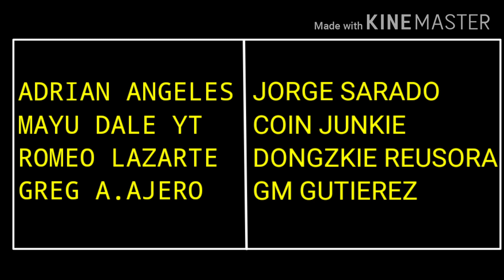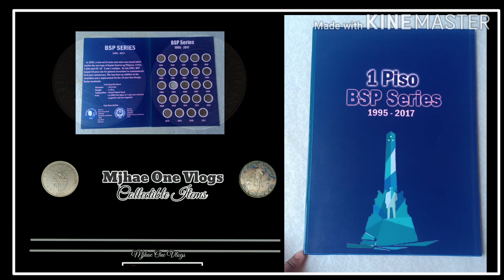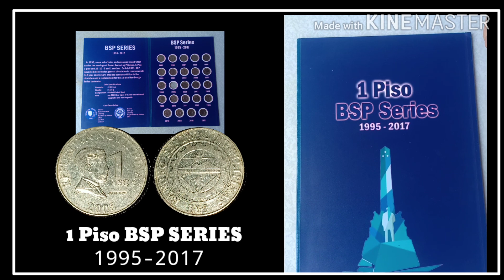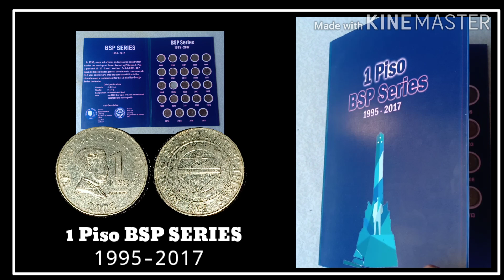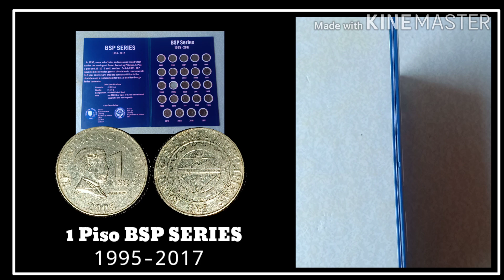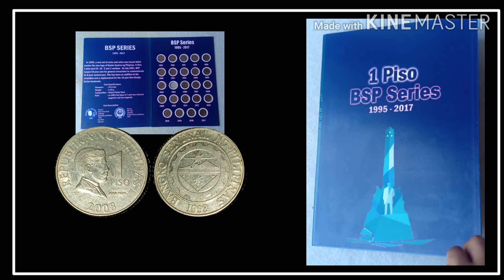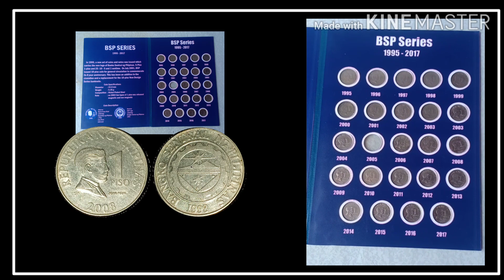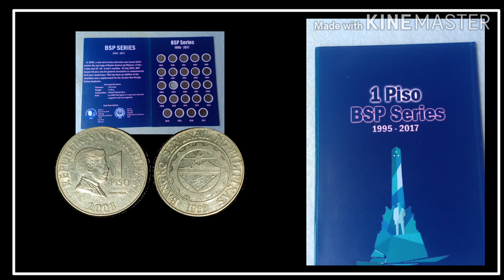BSP SERIES SET 1PISO 1995-2017(Private Design)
Ang 1 set ng 1 piso ay pwd na rin maibenta sa mga group sa fb,

mataas na ang value kaya pag nakumpleto nio ito sigurado magkakaroon kayo ng 1800 to 2000 kasi noon naka benta narin ako ng isang set ng 1 piso 1995 hanggang 2017.

Alamin po ang kahalagahan,Features,Halaga,at mga payo na pwede po natin gwin mga kabaryasigurado po makakatulong sa inyo sasabihin ko din dito sa video na ito kung saan pwede maibenta ang old coin mo.

SAAN PWEDE IBENTA ANG OLD COIN MO!

lumang barya nabebenta na rin
condition of coin
old coin silver value
price update sa old coins
collectible coins
private blister set